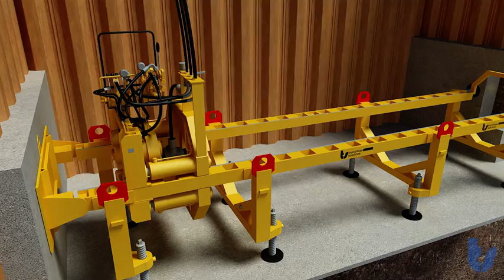Auger Boring (Unguided) Animation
Trenchless Solutions operate a wide range of Auger Boring systems, pipe sizes range from 90mmØ up to 1016mmØ can be installed, with jacking forces from 10te to 150te working from 2.0m long pits or 2.1mØ standard round shafts, Ideal for boring in a wide range of ground Conditions and where minimal settlement is critical, up to distances of 100m.

Steel carrier casings and PE ducts can be installed under waterways, roads, railways, existing structures, congested areas and environmentally sensitive areas.